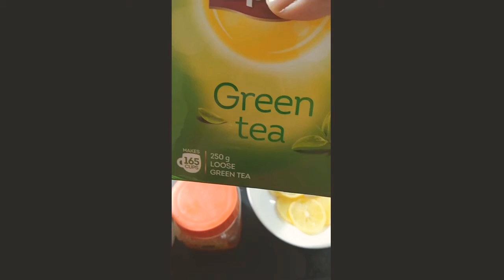How to make correct lemon green tea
Remember !! never boil green tea
Drink this before or after 30 min of your lunch and dinner.